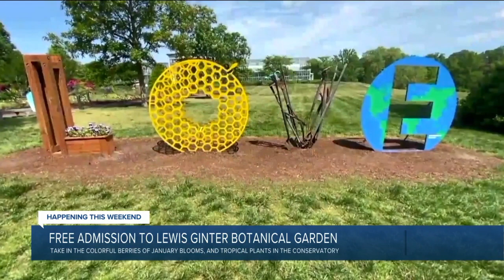Admission to Lewis Ginter Botanical Garden is free this weekend